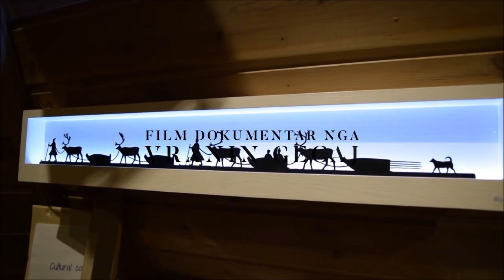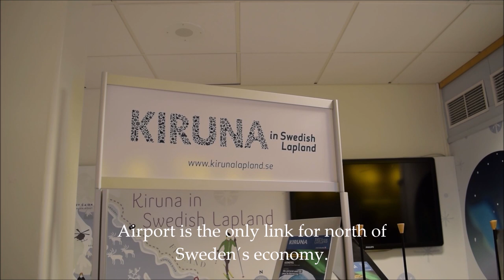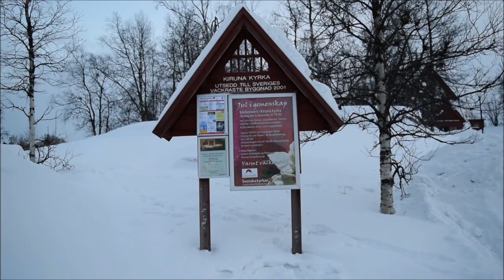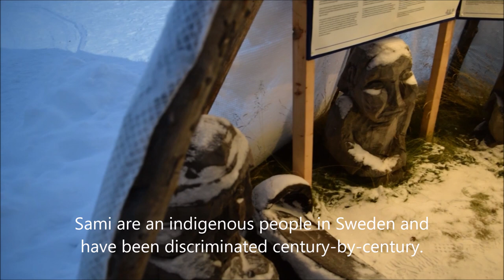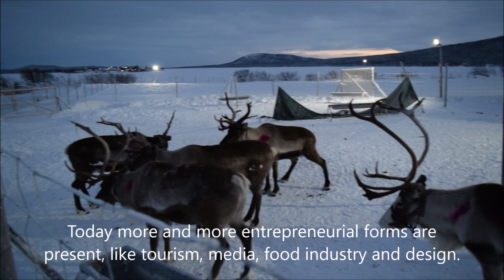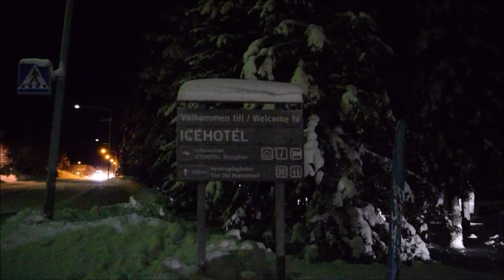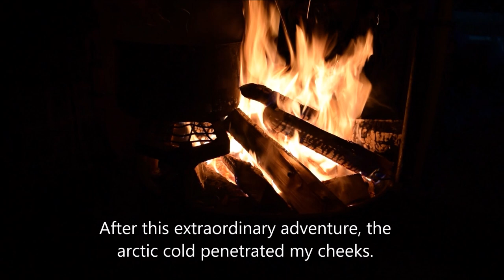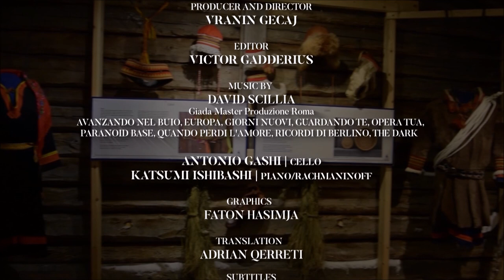Vranin Gecaj SAPMI The Land of Sami Official documentary film 2020 HD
We are travelling to a land with a great tradition  near Arctice Sea-
In these far lands we will meet a population that resisted the waves of history, with a culture, tradition and a warm welcome that protected them during the centuries. We are travelling in this place that indigenous people call SAPMI or Swedish Laponia, a territory that distances between Norway, Sweden, Finland, and the peninsula of Kolja in Russian.

Producer and director VRANIN GECAJ
Editor VICTOR GADDERUS
Giada Master Produzione Roma
AVANZANDO NEL BUIO, EUROPA, GIORNI NUOVI, GUARDANDO TE, OPERA TUA, PARANOID BASE, QUANDO PERDI L'AMORE, RICORDI DI BERLINO, THE DARK
ANTONIO GASHI Cello/KATSUMI ISHIBASHI Piano  RACHMANINOFF
Graphics FATON HASIMJA
Translation ADRIAN QERRETI
Subtitles MARIN GECAJ
Sound: Studio GNF Göteborg RODEN BERGENSTEIN
Archive images Stadsbiblioteket Göteborg Video

August 2020
Copyright